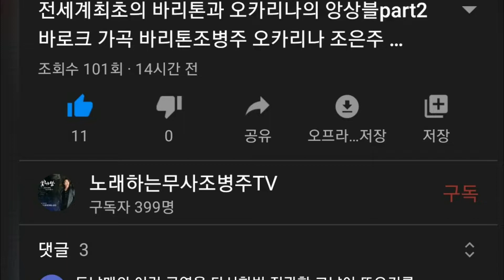Non ti scordar di me 나를 잊지 마세요 물망초 ost 구독400감사드립니다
오늘 찍어 놨었지만 좀 어이 없는 반주 템포 조정 하서 다시 찍으려 했지만 400 기념 올려 보아여
진심으로 감사 합니다